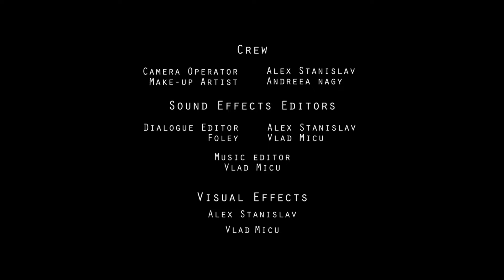Limbo Short (2016) - Directed by Vlad Micu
If you wish to give us a feedback, please complete the following form (which is anonymous)

Plot
LIMBO follows Anna, a girl who, after committing suicide, refuses her fate, thus ending up in an intermediary world between Heaven and Hell, where souls slowly get lost into oblivion.

I want to personally thank the people that made this short become a reality: Alina and Adriana, thank you for bringing to life two amazing characters; Alex, thank you for your sweat and blood in all aspects of the making of this short.

Also, special thanks to Alexandru Achim for composing the main theme. You can find more on his work